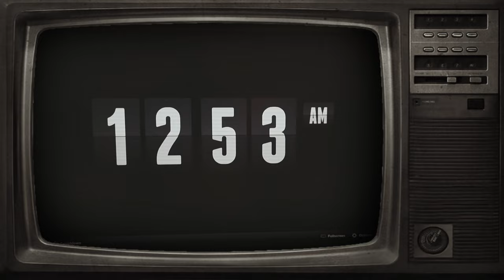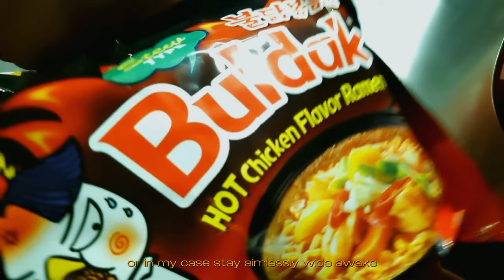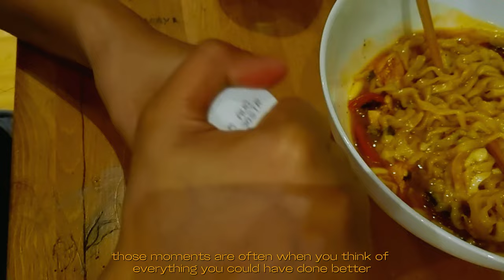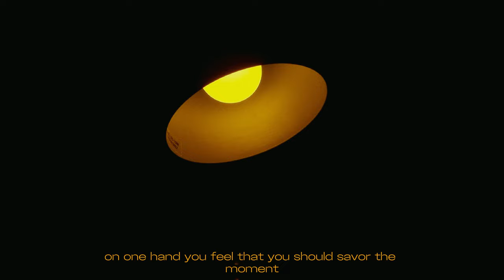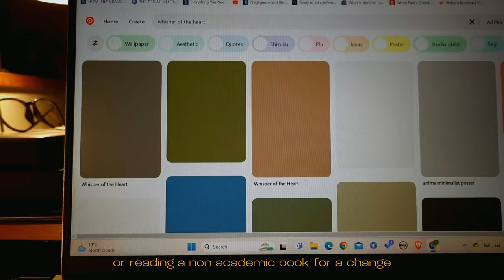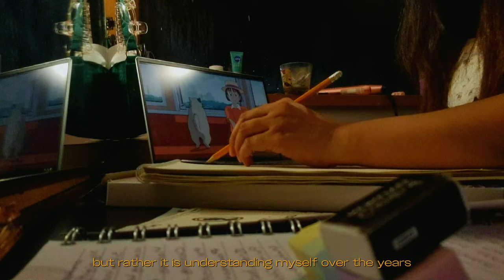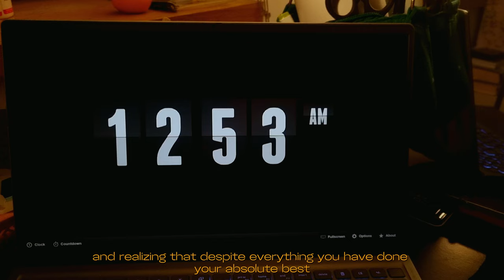🎀sleepless nights are productive nights?? 🌙 my night routine as a certified homebody🍃✨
I tried something a little different with the captions this time going on more of video essay/story direction telling this time 🫶🏻✨ I hope you like it do let me know in the comments if it is something you would like me to invest in ❤️

✂️CapCut

📌Canva